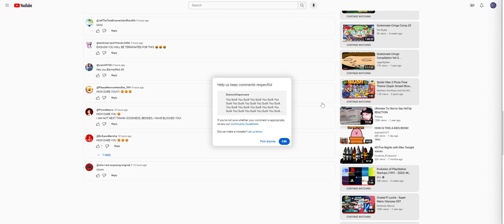For @MarcusDavenport-ot6yf exposed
Description: @MarcusDavenport-ot6yf If you are watching this, stop posting shit out of anyone, just grow up, wake up, and start a real life